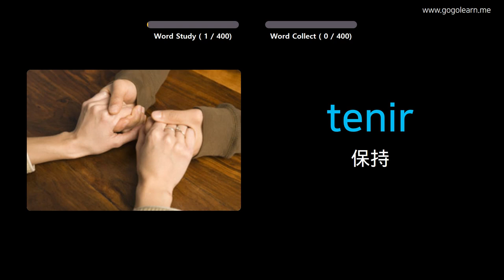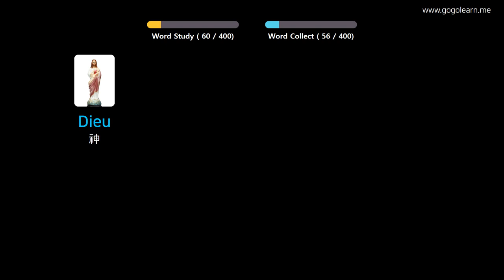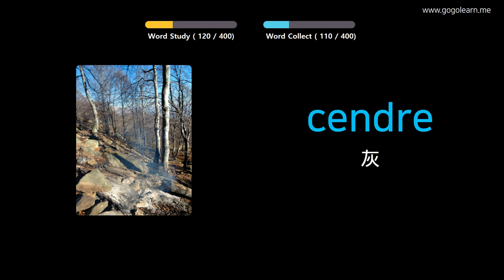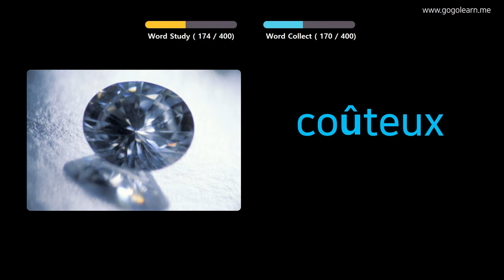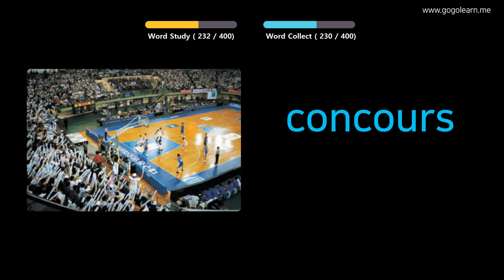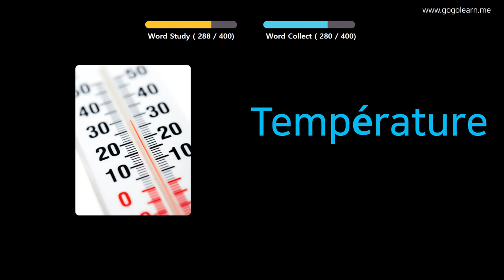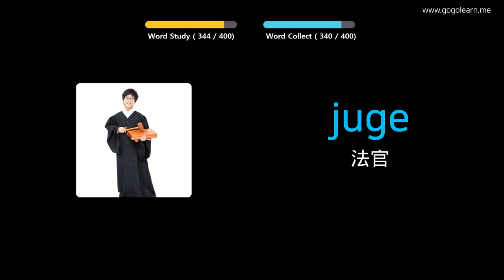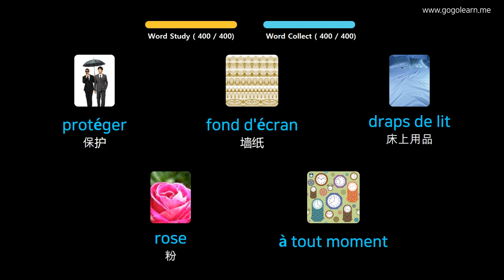通过图片学习法语|法语词汇中学2 | Golearn